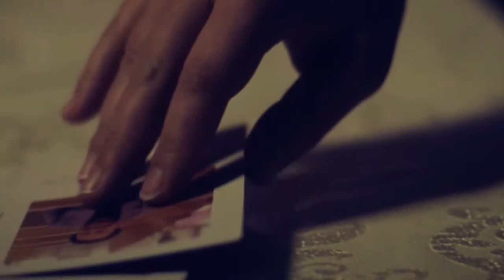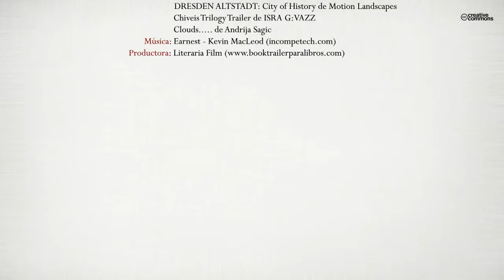La Seda de Candeleire (Booktrailer) Editorial Círculo Rojo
María es una joven treintañera, solitaria, que lleva años intentando superar la muerte de su único hermano. Tras sufrir un absurdo accidente casero, su vida se ve alterada con sucesos extraños: objetos que aparecen de la nada, entre ellos, una madeja de seda que envuelve una rosa; así como una inquietante fotografía en la que aparece su hermano dando la mano a una misteriosa niña. O voces que le hablan en su mente. Su única amiga es Julia a quien no es capaz de confiarle los extraños fenómenos que le suceden. Entonces conocerá a Diana, una mujer enigmática de quien desconfiará en principio. Luego está Leo, hijo de Diana. Historiador. Que prepara su tesis doctoral sobre la llegada de la seda a Al-Ándalus. Junto a Carim, su amigo de origen árabe, viajaran a Purchena en el valle del Almanzora, donde el otro pretende visitar sus fortificaciones y atalayas defensivas de la época nazarí, para la suya. Desde su llegada al valle, Leo a través de una serie de hallazgos casuales irá experimentando la extraña sensación de haber estado allí antes. Pero será una visita a la atalaya de la piedra Ver de Olula, donde finalizará su recorrido, lo que desencadene que esa noche, mediante un sueño lúcido, viaje en el tiempo al «al 23 de junio de 1488, día en que Olula del Río va a ser entregada a los Reyes Católicos», y donde comprobará que él estaba presente. Ese sueño y la amistad entablada por Diana, su madre, con María será la clave que cambiará la vida de todos nuestros protagonistas.